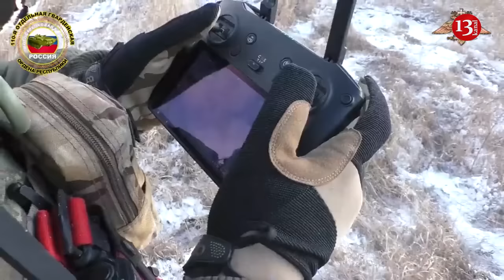HIMARS eliminates large concentration of Russian military during training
Details have emerged of the HIMARS missile strike on the Russian military training area of Vostochny near Ilovaisk, which killed 24 Russian military personnel.
On 24 January, on the territory of military unit No. 78528, located near the village of Pokrovka, classes were held to train soldiers in the use of UAVs.
"It was a kind of exam. They were transported by two buses. After the 'exam' the servicemen gathered near the parked UAZs and minibuses," the Russian Vchk-OGPU telegram channel reported.
At 14:40, a shell of the HIMARS missile system hit this cluster of military personnel and vehicles.
"During the strike, 22 servicemen were killed instantly. They were discovered immediately. And the bodies of two others were found later. Three Russian servicemen were hospitalised with mine blast wounds. In addition, two UAZ Patriot, one UAZ 452 and one Ford Transit were destroyed in the strike. Apparently, they were used to transport participants of the UAV training programme," Russian media quoted details as saying.
The sounds of explosions in Ilovaisk, which is far from the front line, were reported by local blogs on 24 January. Russian blogger Vladimir Romanov even wrote that a missile strike on the training ground had killed the operators of the Doomsday Project drones from the so-called Pavel Sudoplatov battalion. At the same time, the commander allegedly sent a message to the operators in advance about the time and place of the training.
Remarkably, the Russian military correspondent added: 'No one was hit except the UAV operators, although there were more than 150 people on the training ground.
The Russians blamed Ukraine, saying the shelling came from HIMARS MLRS. At the same time, according to Russian media, there are allegedly dead and wounded Russian military personnel as a result of the shelling. According to the Russian Vazhnye Istorii, the number is 24.
The information about the strike, and specifically the drone operators, was indirectly confirmed by pro-Kremlin political analyst Alexei Chadayev, who, according to Radio Liberty, oversees programmes on the Russian military's use of drones.
"On the Sudoplatov polygon. Let's not underestimate the enemy and blame everything on the organisers. Unfortunately, the enemy is like this: each operator - a valuable target, and many operators and instructors in one place - a very important target," Chadayev writes.